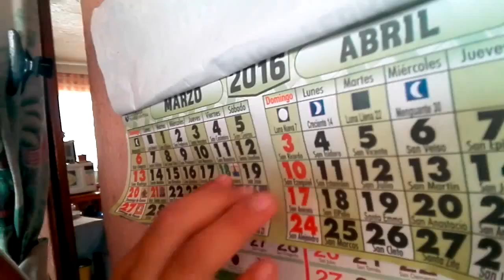Iniciando vacaciones semana Santa (18.03.2016)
Somos una familia  de 6 integrantes, con el gran detalle que cinco somos mujeres.